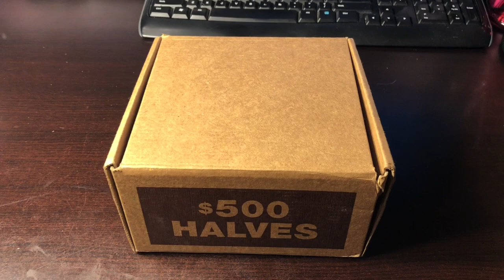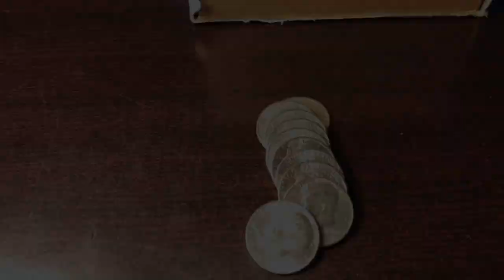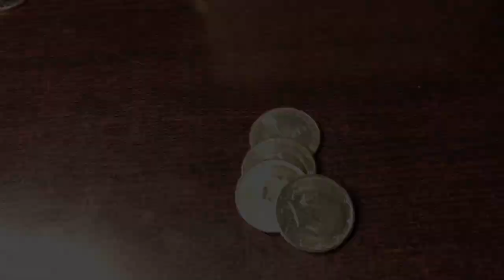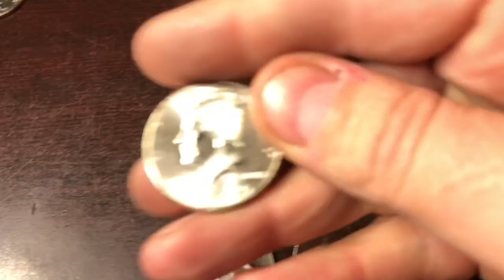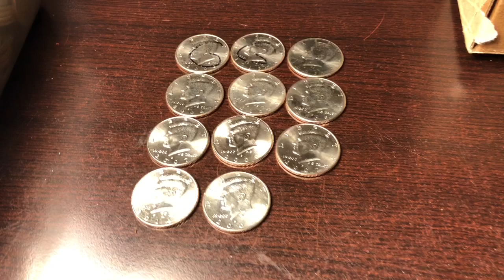Hunting Bank Sealed Rolls of Halves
Let's Hunt some some bank sealed half dollar rolls in search of Silver, NIFC's and Proofs!   This box was my best NFIC's Halves Boxes yet, LOL!!!  Had a ton of NIFC's - not mad about it, just want those silver coins!

My banks continue to come through on my orders of half dollar boxes so I decided to film this hunt just in case I score my self a few silver half dollars!

I have been waiting a long time for my banks to finally order me some boxes.  They said I could place an order every other week as long as I don't dump there AND they even gave me some free half dollar rolls to re-roll them!

I get boxes are from 2 different Wells Fargo banks and I hope to score some silver half dollars, some NIFC coins, as well as a few cool find for sure...

This video focuses on a bank where it's only mostly NIFC finds, a few silver coins but I feel it could be my lucky week - especially after box I opened with 19 Silvers!
Here's to wishful treasure hunting dreaming - LOL.

Do you only search halves for silver or do you also check for proofs, errors and low mintage years?

How many silver half dollars do you average in a box?  Do you mostly see 40% silver or 90% silver?  What's your BEST find in a box of halves?